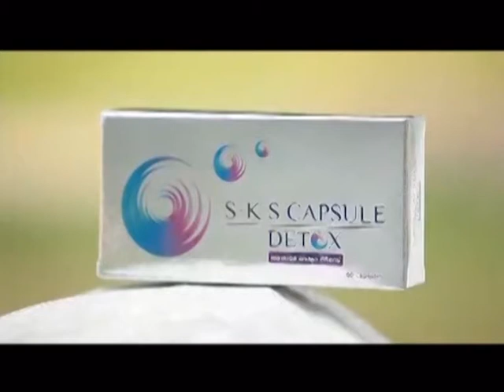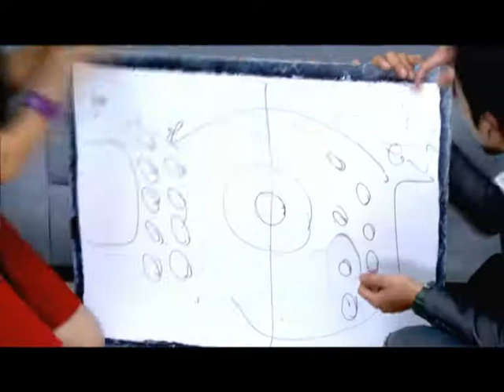ละคร สุสานคนเป็น ฉบับ โป้งโป่งซึ่ง 8/8